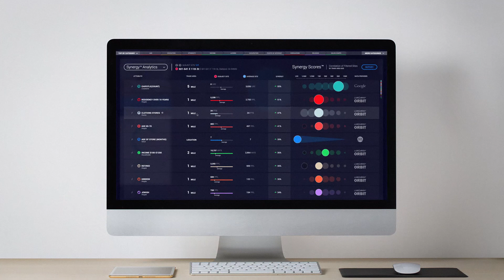SiteZeus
SiteZeus® is the leading SaaS cloud-based location intelligence technology platform available, building higher intelligence around location based decisions by pioneering the use of firsthand machine learning and artificial intelligence. Combining your expertise & the power of big data, with a truly unique and interactive user experience, SiteZeus allows individuals and organizations to mitigate risk, discover efficiencies, and interpret actionable insight from technology that analyzes more data points than humanly possible.